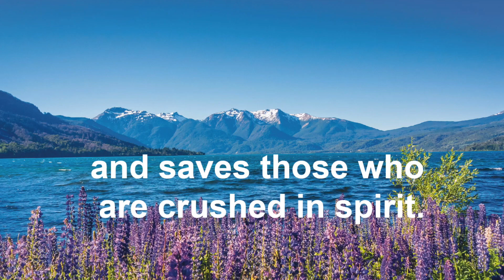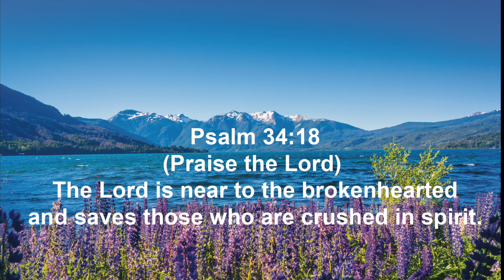Psalm 34:18 (Promise)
April 14 - Psalm 34:18
The Lord is near to the brokenhearted
and saves those who are crushed in spirit. [Promise]